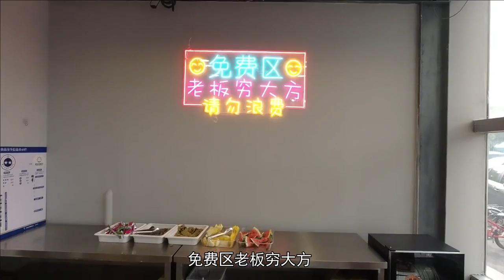打卡顺义烤串排行榜第一名，撸一米长滩羊羊肉串，吃海鲜如到海边【无所尉吃什么】